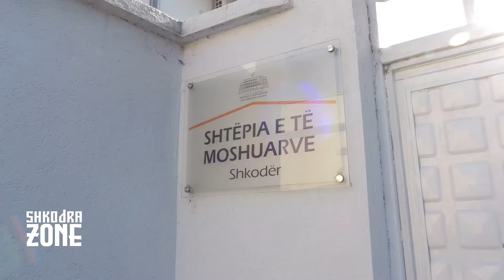Kryebashkiaku Benet Beci viziton Shtëpinë e të Moshuarve Shkodër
Kryetari i Bashkisë Shkodër, Benet Beci, ka zgjedhur që këtë fundjavë t’ia dedikojë të rezidentëve pranë Shtëpisë së të Moshuarve. Ai ka bashkëbiseduar me ta, ndërkohë që është njohur nga afër edhe me funksionimin e këtij institucioni në Shkodër.  Gjatë bashkëbisedimit, ai është ndalur edhe tek reforma e pensioneve e iniciuar tashmë nga qeveria shqiptare. Për drejtorin e këtij institucioni Fatjon Hoxha, ky institucion ka pasur vëmendje të shtuar kohët e fundit. Vetë të moshuarit janë shprehur të kënaqur me kushtet dhe atë se çfarë ofrohet në këtë ambjent dedikuar atyre. Gjatë bashkëbisedimit me të moshuarit, Kryetari i Bashkisë Shkodër ka premtuar më shumë mbështetje dhe përkujdesje ndaj kësaj shtrese në qytetin e Shkodrës.